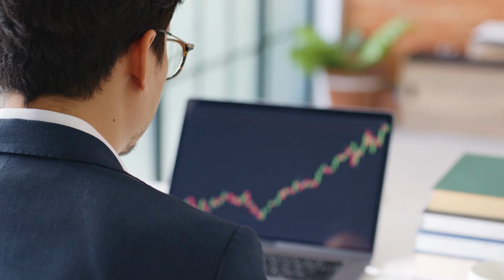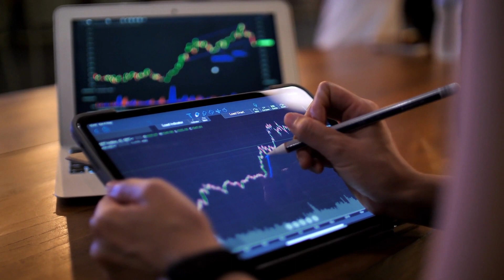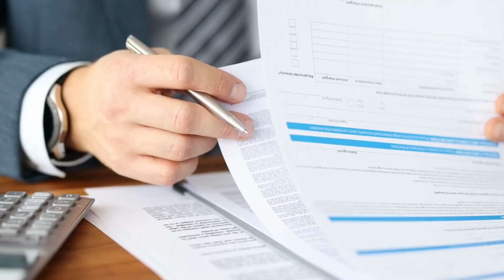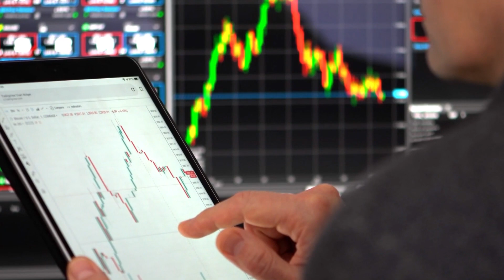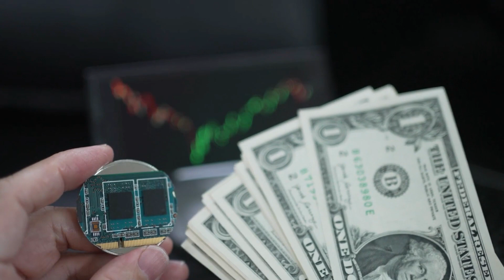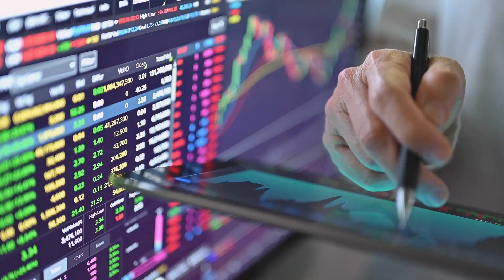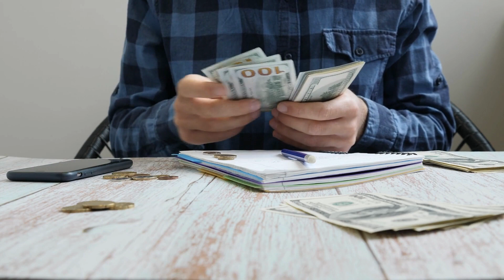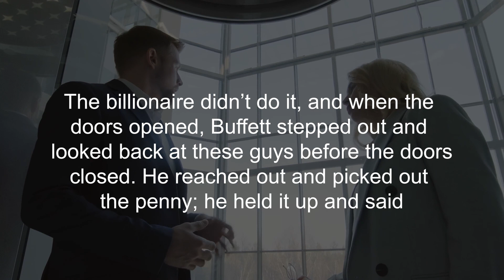Maximize Wealth in Your 20s: Proven Investment Strategies for Young Adults 🌟📈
🌟📈 Dive into this essential guide for young investors eager to make the most of their early financial decisions. This video is tailored to help you harness the power of compounding and establish a solid foundation for your future wealth.🌟📈

In this video, we cover key strategies and steps:
🎯 Learn to Invest: Embrace the wisdom of investing greats like Ben Graham, Warren Buffett, and Charlie Munger 📘
🎯 Pay off Student Loans: Tackle your debts head-on for a cleaner financial slate 🎓
🎯 Plan for Retirement: Explore the benefits of 401(k) plans and why they might be right for you 🏦
🎯 Set up a Roth IRA: Understand the advantages of a Roth IRA for long-term, tax-free growth 🌱
🎯 Create a Budget: Discipline your spending and save more effectively 📊
🎯 Pay Yourself First: Adopt a savings-first approach to build your financial future 💼
🎯 Set Specific Goals: Define clear investment objectives to stay focused and motivated 🎯

Investing in your 20s isn’t just about growing your wealth; it's about making smart choices that pay off in the long run. Whether you're paying off student loans, setting up retirement accounts, or learning about the stock market, every step you take now can have a significant impact on your future.

Ready to start your investment journey?

👍 Like if you’re ready to embrace your financial future!